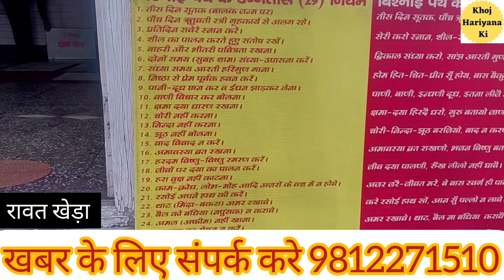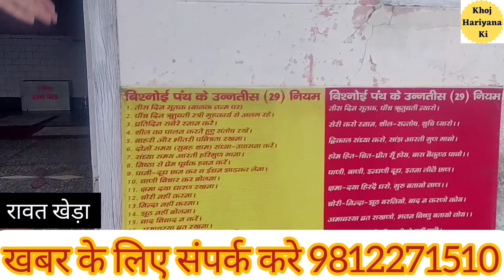इस गाँव में होती थी हरियाणा - पंजाब के 84 गाँव की महापंचायत | रावत खेड़ा, हिसार | KHOJ HARIYANA KI